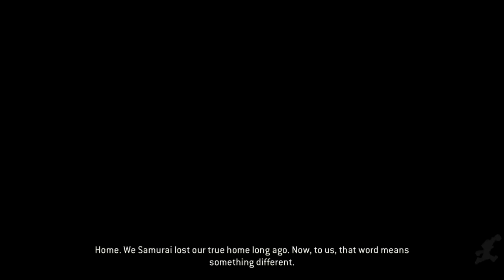For Honor All Death Scenes HD 1080P Playstation 4